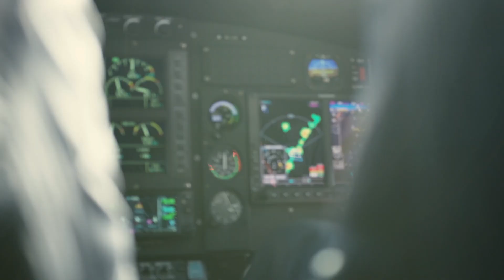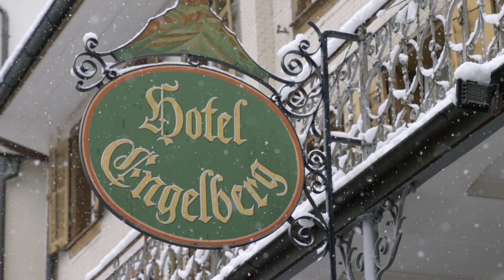Warren Miller's Future Retro Eastern Premiere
You can’t look toward the future without taking a look back at the past. Warren Miller’s 71st film, Future Retro, will be that connection to past, present and future, streaming virtually this fall.